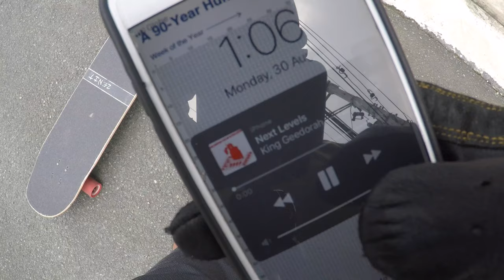First Selfie Stick Skate Footy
Been wanting to try capturing videos through a stickcam. Here's my first run with it! I edited in the music I was listening to as I went down the road.